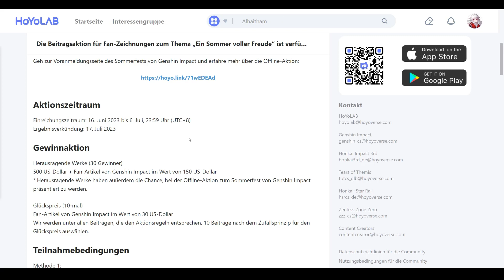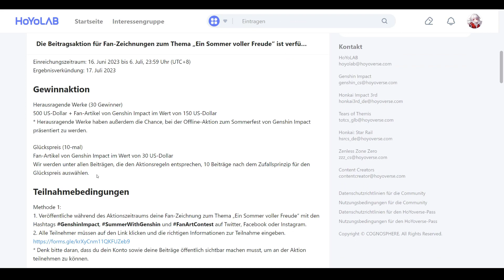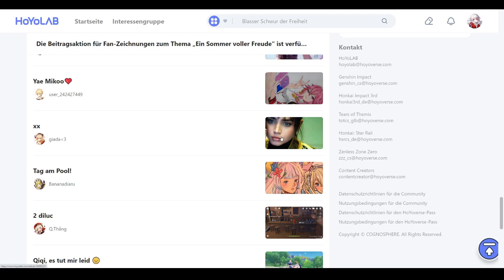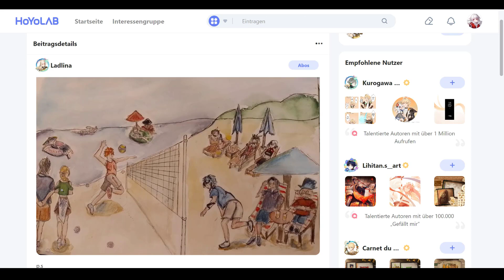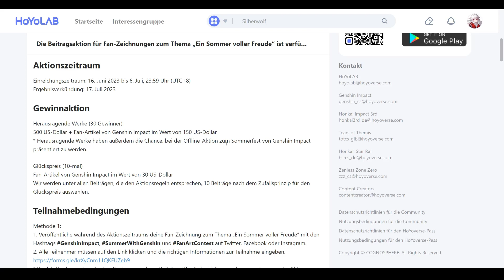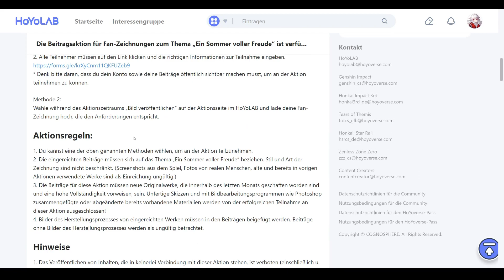500 US-Dollar und Genshin Impact Fan-Artikel im Wert von 150$ gewinnen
500 US-Dollar und Genshin Impact Fan-Artikel im Wert von 150$ gewinnen

Hauptkanal: @Spielestyler